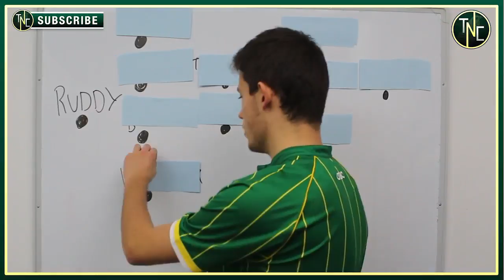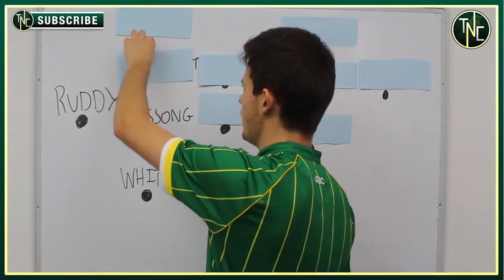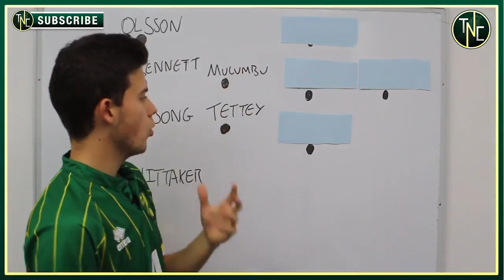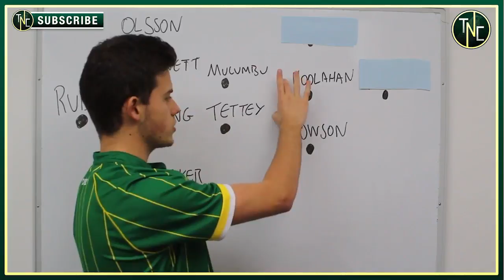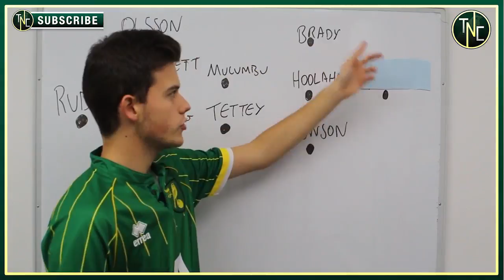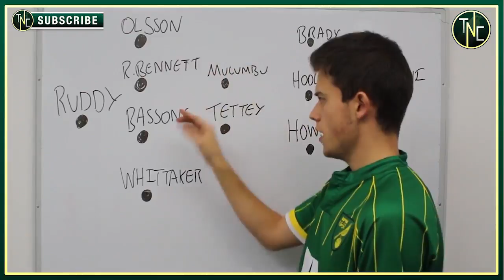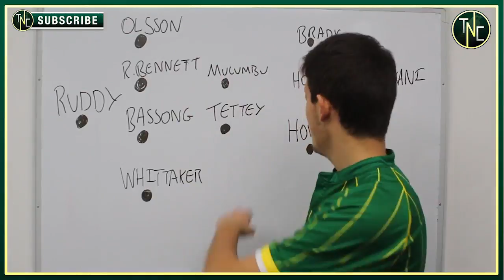My Preferred XI v Chelsea | TalkNorwichCiy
Here is the team I would pick to play Chelsea this weekend! Let me know what yours is